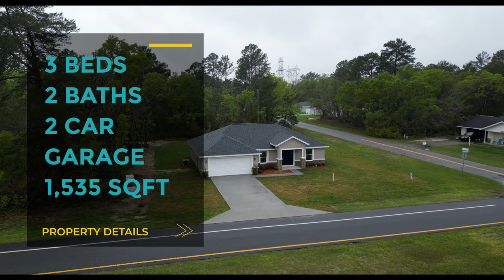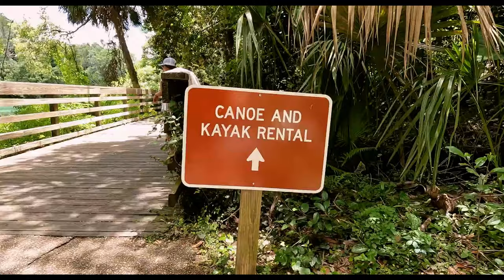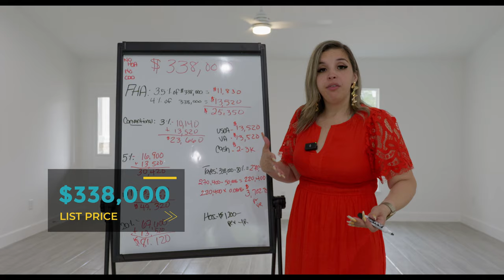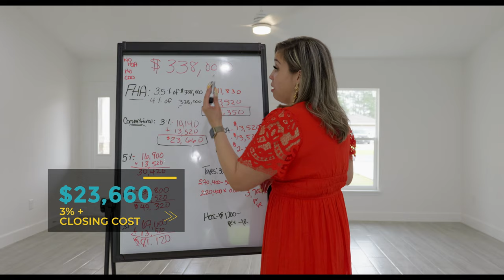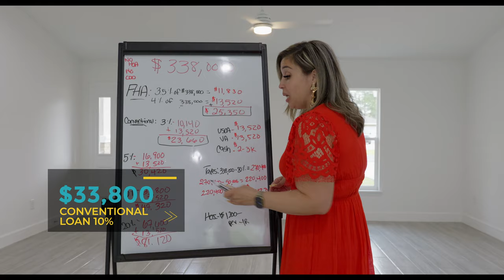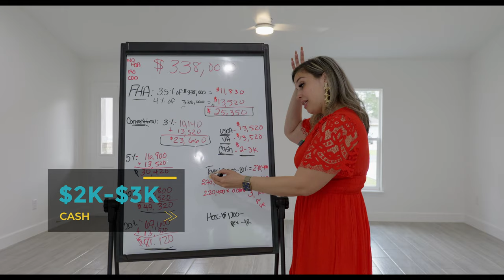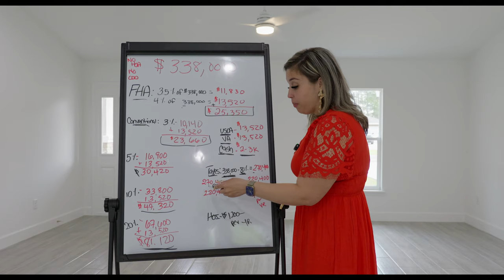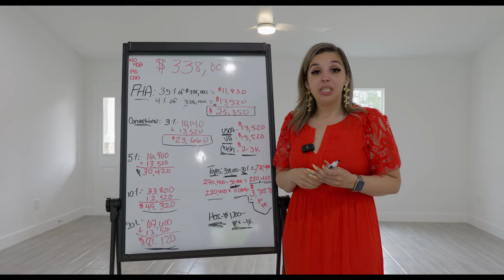New Home for Sale at an Affordable Price in Ocala, FL! NO Carpet & ENCLOSED Lanai! No HOA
Ocala New Home for Sale at an Affordable Price! NO Carpet & ENCLOSED Lanai Best Home in Marion Oaks?

Dive into this exclusive virtual tour of a breathtaking residence nestled in the heart of Ocala, Florida, where elegance meets comfort in an enchanting blend. This isn't just a house; it's the home you've been dreaming of, featuring 3 spacious bedrooms, two luxurious bathrooms, and an open floor plan that invites sunshine and happiness into every corner.

🌟 **Highlights of Your Future Home:**
- **Gorgeous Ceramic Tiles** that will leave you in awe from the moment you step inside, combining durability with style.
- **3  Bedrooms** offering serene retreats for relaxation and sweet dreams.
- **Two Modern Bathrooms** designed with sophistication in mind, ensuring your daily routines feel like a spa experience.
- **Open Floor Concept** that creates a seamless flow for living, dining, and entertaining, making your home the go-to place for gatherings.
- **Stunning Kitchen** that's not just a room but a centerpiece, equipped with state-of-the-art appliances, ready for your culinary adventures.
- **Lush Backyard Oasis** where you can unwind, entertain, and enjoy the Florida sunshine in privacy.

🎥 **What to Expect in This Tour:**
Join us as we walk through this magnificent property, showcasing each room's unique features and the meticulous details that make this house a home. From the striking ceramic tiles that pave your way to each lovingly designed space, to the open, airy feel of the living areas, this tour will give you a glimpse into your future life in Ocala.

🌳 **Discover Ocala, Florida:**
Not only does this home boast exquisite interiors and a welcoming atmosphere, but it's also located in Ocala, a gem in Florida known for its pristine nature, vibrant community, and endless outdoor activities. Whether you're an equestrian enthusiast, a lover of hiking trails, or someone who appreciates the finer things in life, Ocala offers something for everyone.

💭 **Imagine Coming Home:**
Picture this: you're walking through your front door into a space that's truly yours, where every corner reflects your taste and every detail adds to your comfort. This isn't just a place to live; it's a place to thrive, make memories, and build your future.

👀 **Why Wait? Dive into the Tour Now!**
Click play, and let's embark on this journey together. By the end of this tour, you'll not only fall in love with this home but also with the lifestyle it offers. And who knows? This might just be where your next chapter begins.

Alexis Diaz - Florida Real Estate Advisor

Qualify for a Home in less than 60 seconds

Home1st Lending, LLC is a licensed Florida Mortgage Lender. NMLS 1418. Programs are subject to change. Home1st Lending, LLC is not acting on behalf of or at the direction of HUD/USDA/Fannie Mae or Freddie Mac or any other federal agencies.

EVERY SITUATION IS DIFFERENT AND YOUR OUTCOME MAY DIFFER. THE INFORMATION ABOUT PRICES AND OFFERS PRESENTED IN THIS VIDEO ARE SUBJECT TO CHANGES AND RESTRICTIONS. REMEMBER TO ANALYZE THE RISKS BEFORE PROCEEDING TO TAKE ACTION.